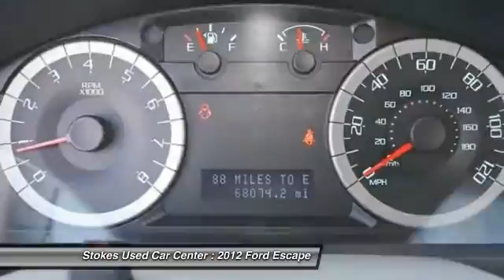2012 Ford Escape Beaufort SC 8685P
2012 Ford Escape XLS

AWD. Silver Bullet! Don't let the miles fool you! Ford has done it again! They have built some terrific vehicles and this stunning 2012 Ford Escape is no exception! AutoPacific 2010 Vehicle Satisfaction Award Winner. Electronic stability and traction control help ward off potential road hazard. Stokes Used Car Center offers a new car buying experience when you purchase this used 2012 Ford Escape. All our vehicles are competitively priced using independent research provider, passed 120 point pre-sale inspection and come with FREE Carfax report. Partnered with many major lending institutions, we have the ability to offer financing for the BEST and WORST credit situations. Over 800 vehicles to choose from. Still thinking where to purchase your next vehicle?